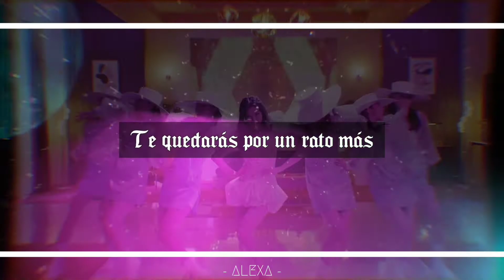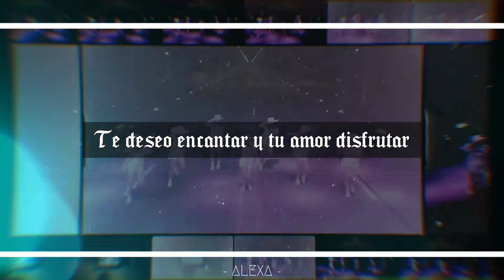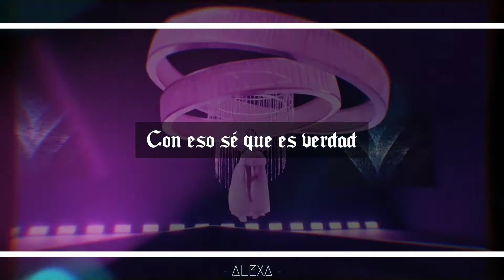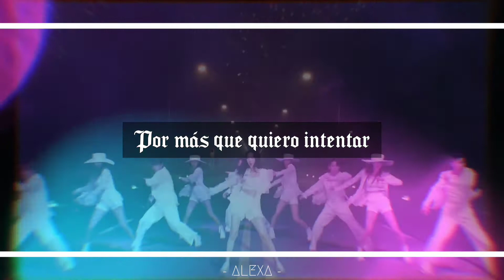"Sunmi - PPORAPPIPPAM" (COVER ESPAÑOL) ALEXA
Hola chicos!!!
Espero les haya gustado el cover!!!
Gracias por escuchar mis covers y dar tanto apoyo al canal 💕💕💕

Voz / Video / Mix:
ALEXA